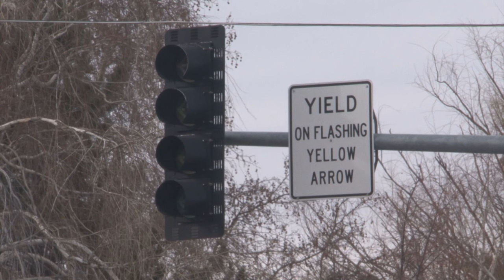Re-Know Minute: Traffic Signals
As drivers, we are conditioned to respect the traffic light: green means go, red means stop, and yellow means prepare to stop. Did you know there is a well calculated system to determine stoplight timing? Traffic Engineering is in the Public Works Department at the City of Reno and is in charge of our city’s computerized operating system for traffic signals. Their scope includes taking care of vehicle detectors, implementing traffic calming devices on eligible streets, and most importantly, reducing wait time at stop lights through traffic signal retiming. Traffic Engineering reprograms each traffic signal every 3-5 years to accommodate for traffic flow changes as Reno develops and congestion areas shift.  In 2017, one third of Reno’s traffic signals were retimed in coordination with the Regional Transportation Commission (RTC), City of Sparks, Washoe County, Nevada Department of Transportation (NDOT), and the Federal Highway Administration.